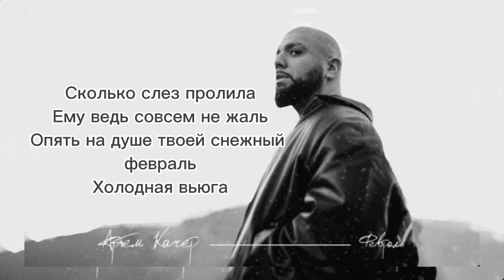Февраль - Артем Качер❄🤍 /текст песни/ lyrics